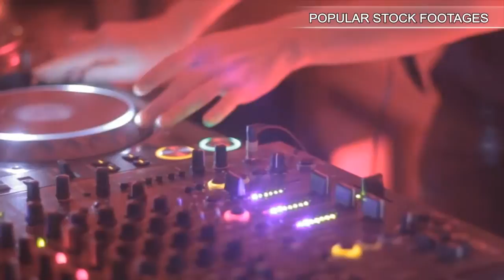People time lapse Old Town bridge tower. Stock Footage